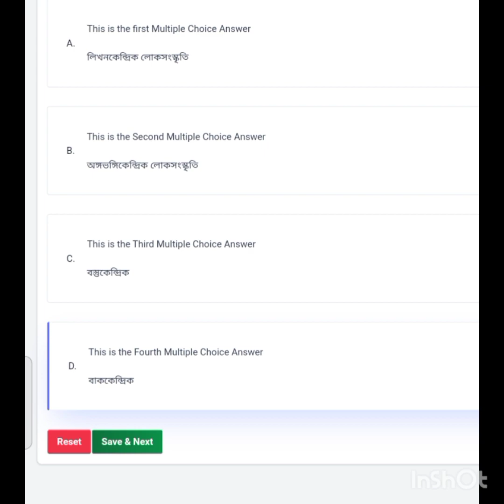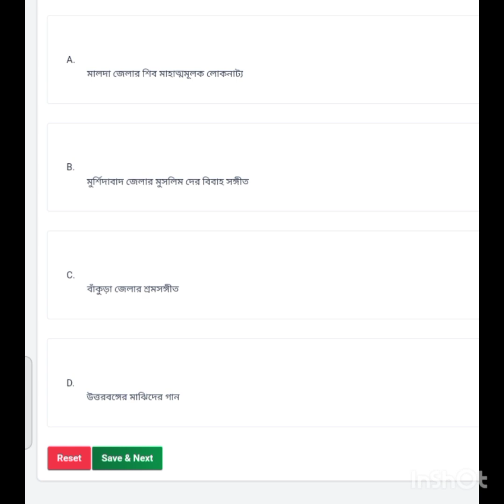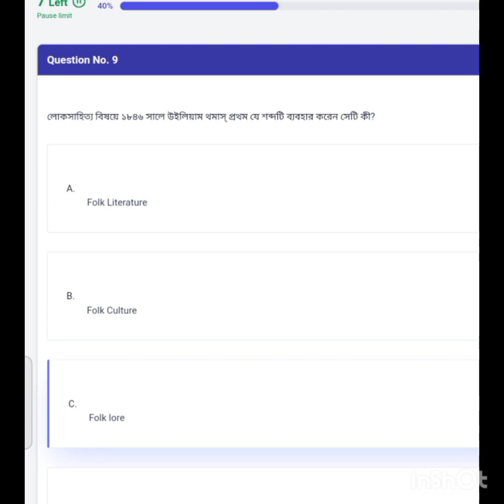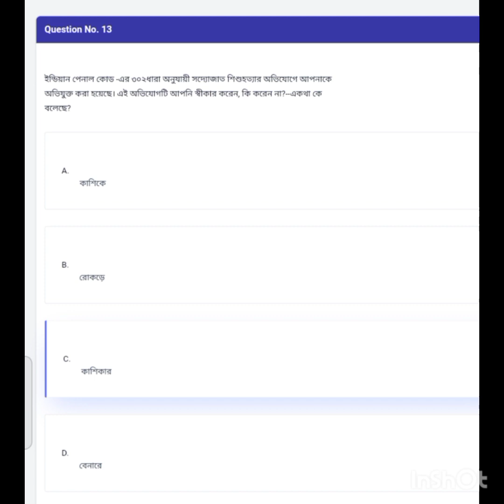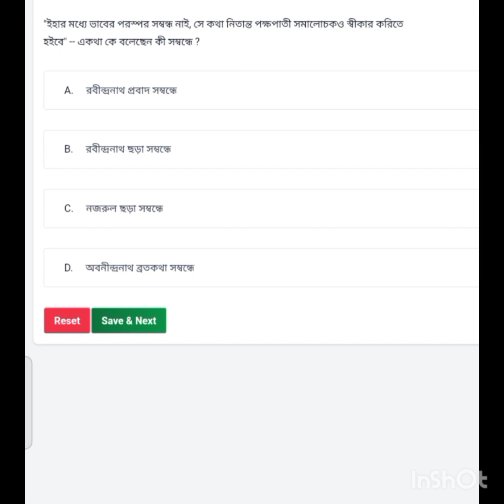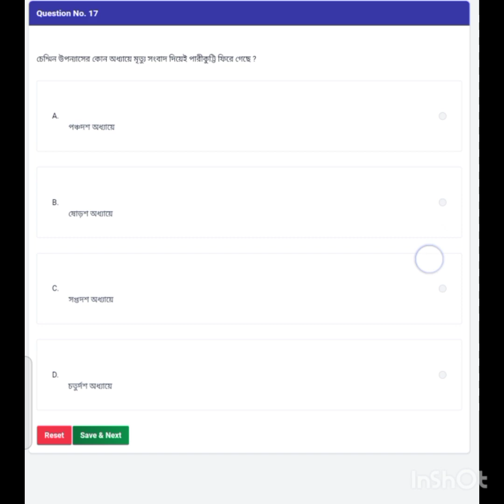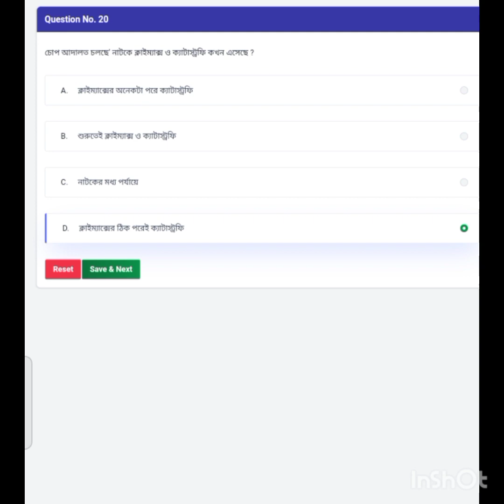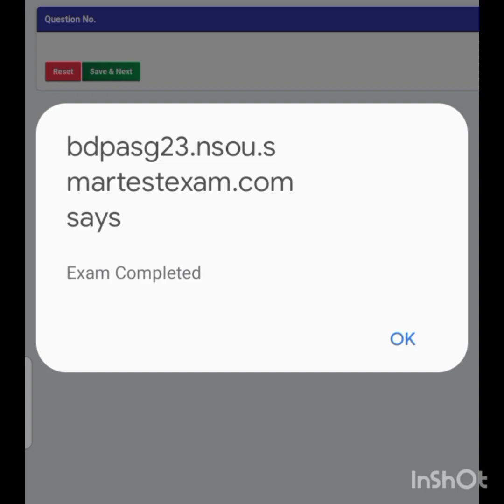NSOU Assignment || Vii Paper || EBG - 07 || LOKASAGHITYA & BHARATIYA SAHITYA || বাংলা অনার্স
NSOU Assignment || EBG - 07 || LOKASAHITYA & BHARATIYA SAHITYA || Bengali Honours 3rd Year || BDP